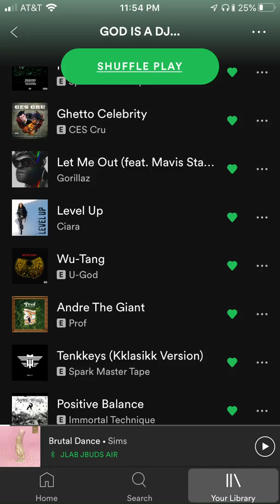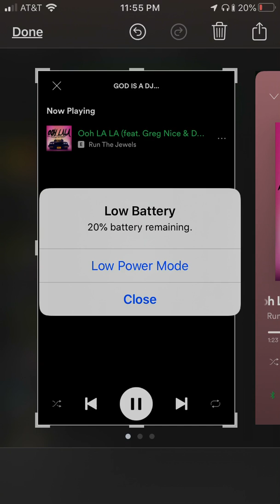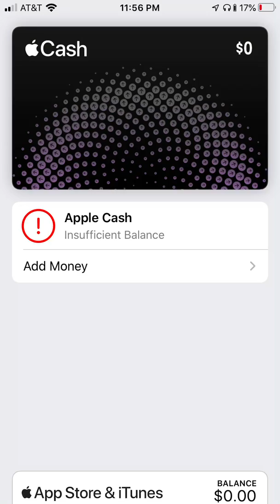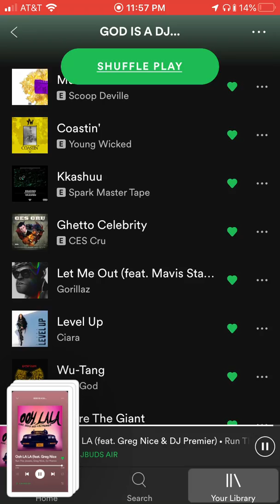The JUULS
@RunTheJewels @DJ Premier @djshadow